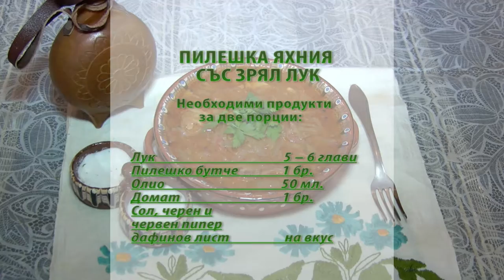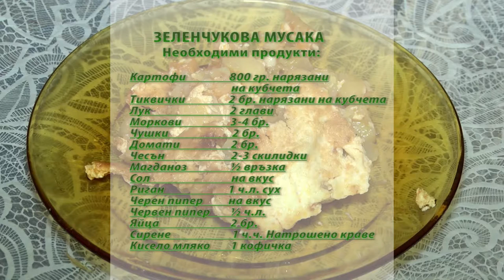FT September2015 320 HD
1. „Що си, горо, повехнала“ - Група за обработен фолклор към КП „Вяра“ и НЧ „Развитие – 1894“ – с. Драгижево, общ. Лясковец
2. „Мама Драгана спираше“ - Група за обработен фолклор към КП „Вяра“ и НЧ „Развитие – 1894“ – с. Драгижево, общ. Лясковец
3. „Тъмен се облак зададе“ - Група за обработен фолклор към КП „Вяра“ и НЧ „Развитие – 1894“ – с. Драгижево, общ. Лясковец
4. „Българийо, ти майко свята“ – солист Стефана Манукян при Група за обработен фолклор към КП „Вяра“ и НЧ „Развитие – 1894“ – с. Драгижево, общ. Лясковец

1. „Shto si, goro, povehnala“ - Group for processed folklore at Pensioner club „Vyara“ and „Razvitie – 1894“ Community center – Dragizhevo villige, Lyaskovets municipality (Bulgaria)
2. „Mama Dragana spirashe“ - Group for processed folklore at Pensioner club „Vyara“ and „Razvitie – 1894“ Community center – Dragizhevo villige, Lyaskovets municipality (Bulgaria)
3. „Tamen se oblak zadade“ - Group for processed folklore at Pensioner club „Vyara“ and „Razvitie – 1894“ Community center – Dragizhevo villige, Lyaskovets municipality (Bulgaria)
4. „Balgariyo, ti mayko svyata“ – soloist Stefana Manukyan at Group for processed folklore at Pensioner club „Vyara“ and „Razvitie – 1894“ Community center – Dragizhevo villige, Lyaskovets municipality (Bulgaria)